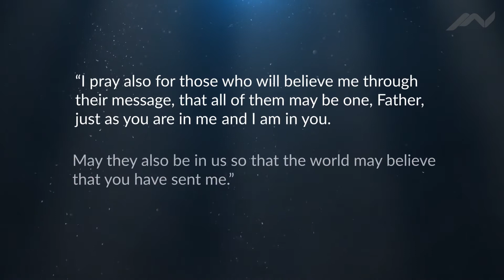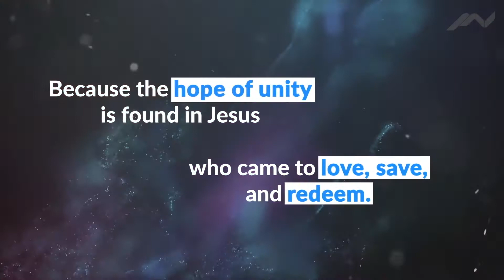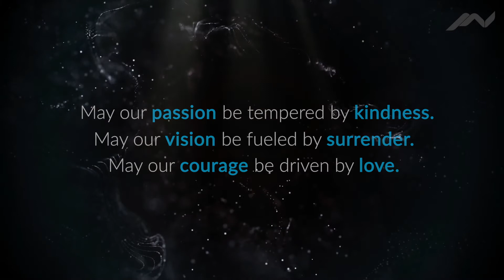Moon Valley Online |. Music & Worship - January 17, 2021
Welcome to our online worship and music!

This week's songs:

"All My Ways" - CityAlight
"Look What God Has Done" - Ghost Ship
"Only a Holy God" - CityAlight